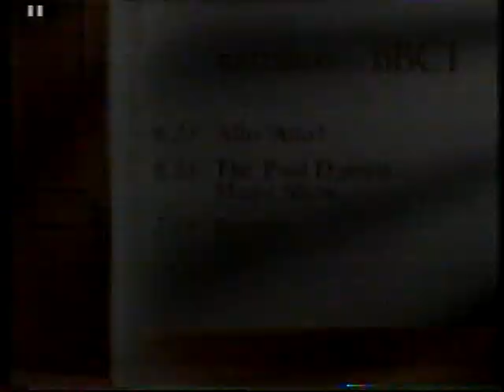BBC continuity Open all Hours 1980's.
BBC continuity Open all Hours 1980's. Allo Allo Bergerac Paul Daniels